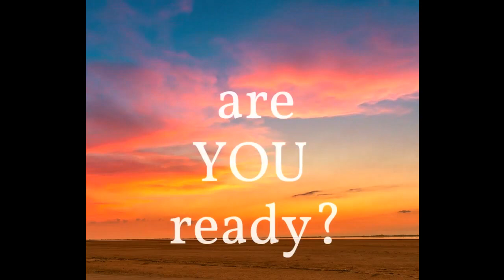The Cost of Following Jesus